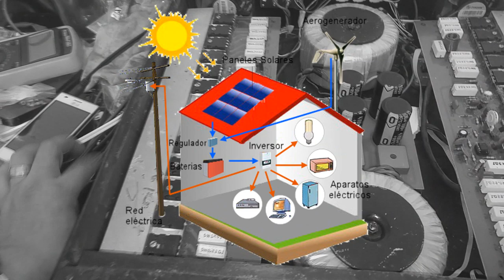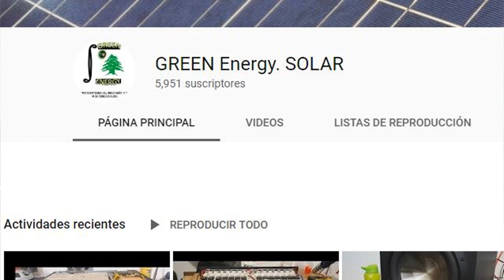GEM 1500. amplificador 600 +600.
paneles solares
inversores solares
instalaciones interconectadas
instalaciones aisladas
baterías
controladores de carga
industria
integraciones solares

En este vidio les mostramos un amplificador GEM 1500, al cual se le calibro el circuito de protección de salida, se cambiaron regulación de vías. PRUEBA DE CARGA.